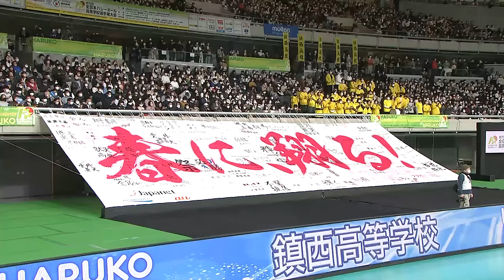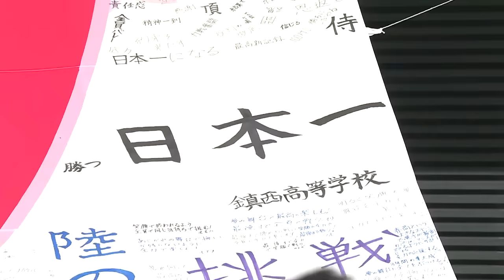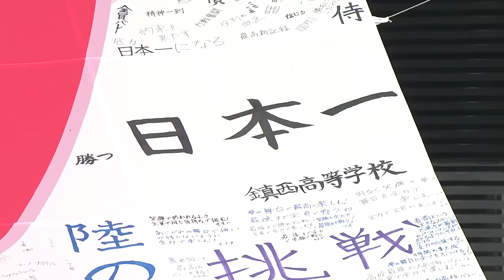2023 1.8 春の高校バレー男子決勝 鎮西VS駿台学園